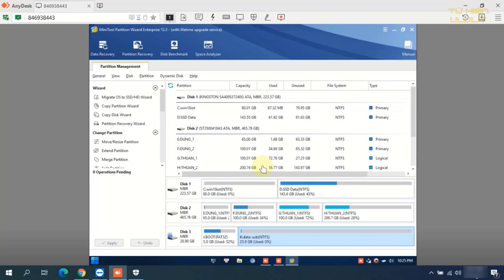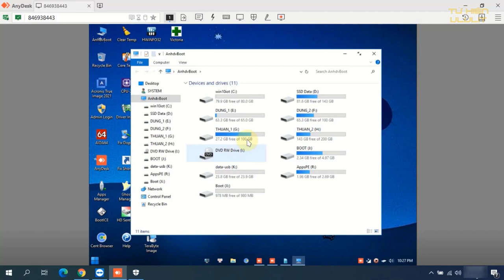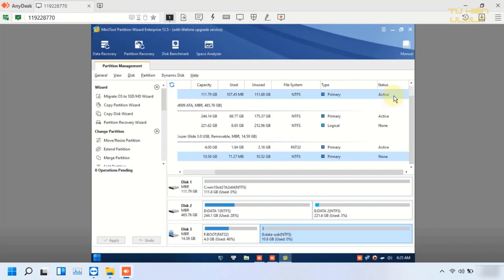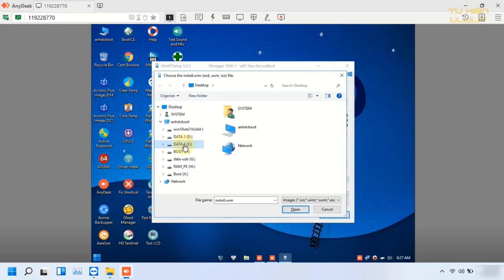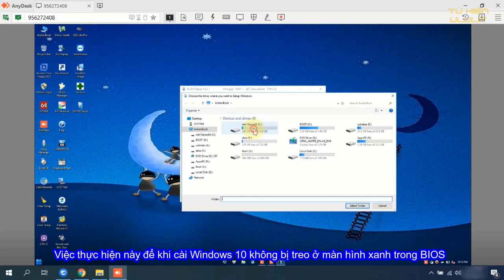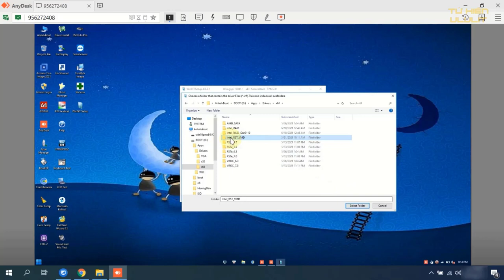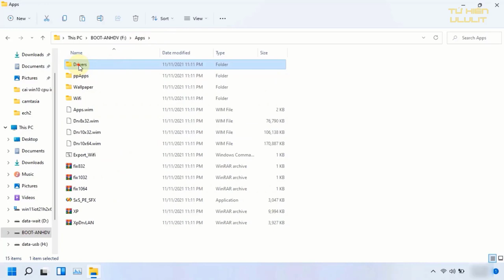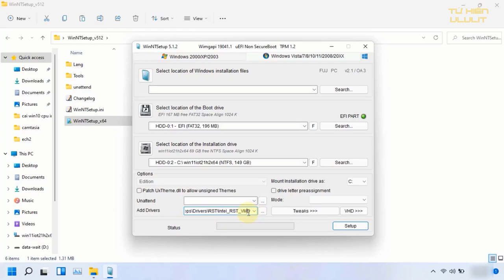Cài Win 10 ôn lại chuẩn Legacy MBR + cài Win 10 chuẩn mới UEFI GPT cho Intel gen 11 trên WinPE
Xin chào mọi người, lại là tớ đây ^^!
🔰Phần tiếp theo này thì tớ ghi hình lại trên màn hình máy tính qua việc tớ cài Windows online cho khách. Ôn lại tí về phần thao tác chuẩn cũ Legacy MBR.
🔰Sau đó tớ ghi hình thêm phần cài Windows chuẩn mới UEFI GPT, với khâu này tớ chỉ ghi thao tác làm trọng tâm ở cái chổ là Add Drivers khi cài Windows 10 cho CPU Intel gen 11(thế hệ 11) trở lên.

Mục lục ghi hình
🛑00:00 - 02:53 Ghi hình ôn lại thao tác cài Win chuẩn Legacy MBR
🛑02:56 - 05:37 Ôn lại 1 lần nữa cho thao tác :v
🛑05:42 - 08:15 Ghi hình thao tác cài Win Chuẩn mới UEFI GPT với khâu Add Driver cho CPU Intel gen 11
🛑08:20 - 10:26 Thao tác thử nghiệm lại khâu Add Driver cho CPU Intel gen 11

►Giao lưu và học hỏi►
►Channel: ►